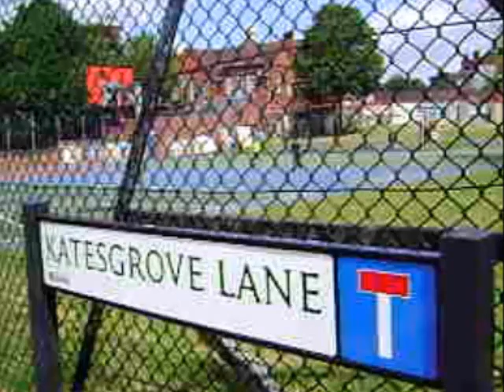Jose Playing Basketball And Stuff